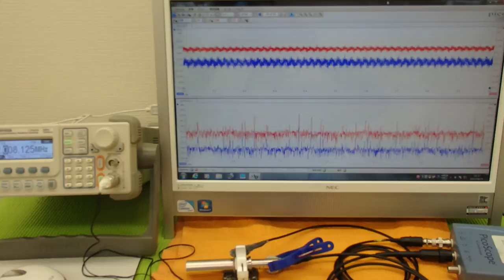超音波プローブの発振制御による表面検査技術